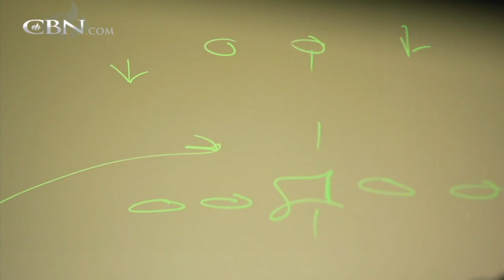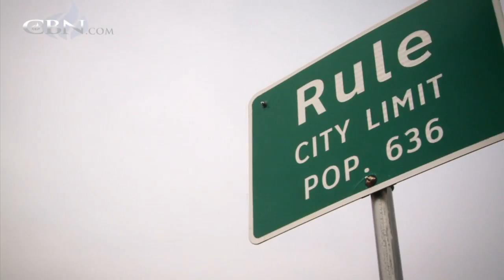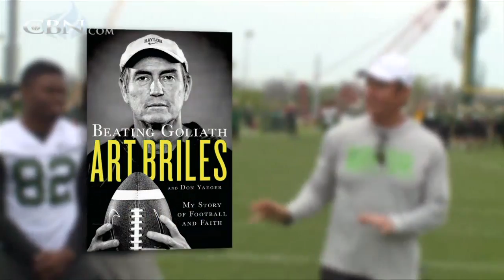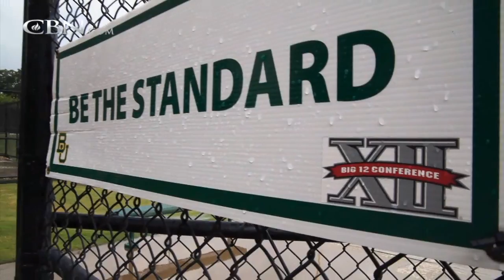College Football Coach Turns to Bible as Playbook for Life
Baylor University’s football coach Art Briles talks with CBN Sports about turning to his faith to overcome personal tragedy.